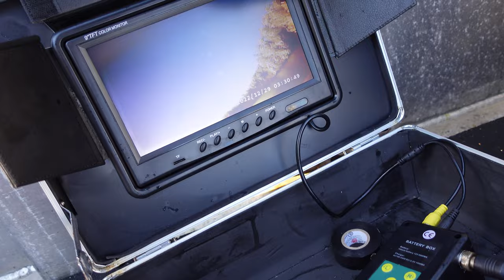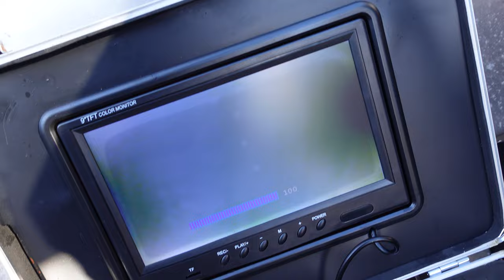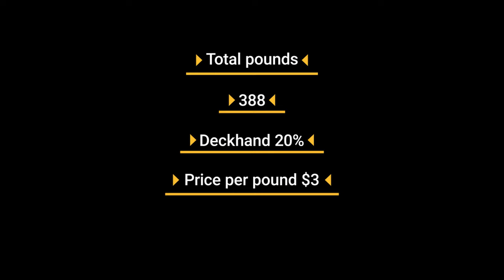HARVESTING RED SEA URCHINS Winter opener part 1/2